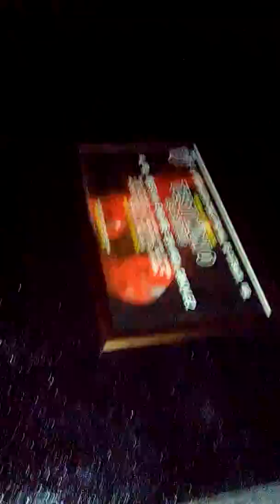Mistrabajos(1)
Vídeos chingones rituales trabajos perrones nahuales espiritismo ocultismo vudú hechizos amarres